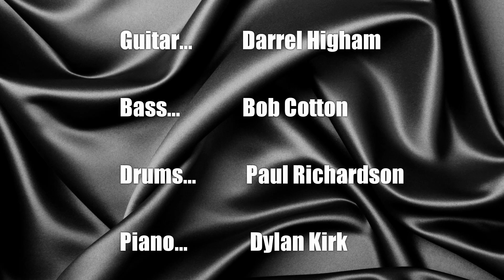Rockin' Roy Orbison Tribute, Rockabilly Rave 2019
Rockin' Roy Orbison Tribute, Rockabilly Rave 2019 starring...
Marcel Riesco, Mons Wheeler, Darrel Higham, Bob Cotton, Paul Richardson, Dylan Kirk and Kenny Tomlinson.